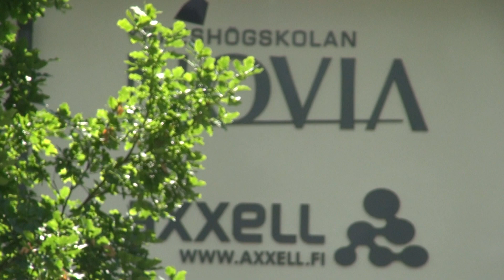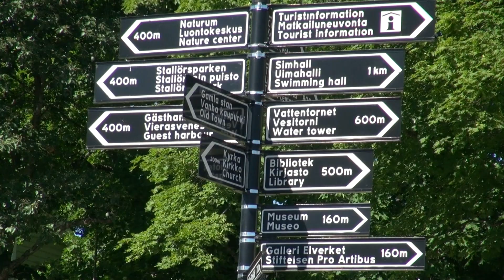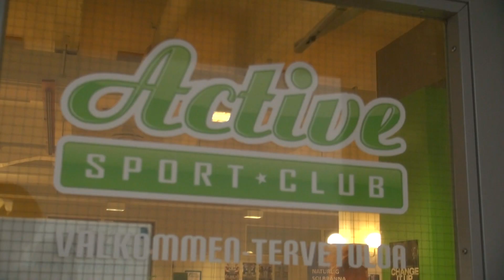Student life at Raseborg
Do you want to study two years and get a bachelor of Natural Resources? Study at Novia University in Finland!